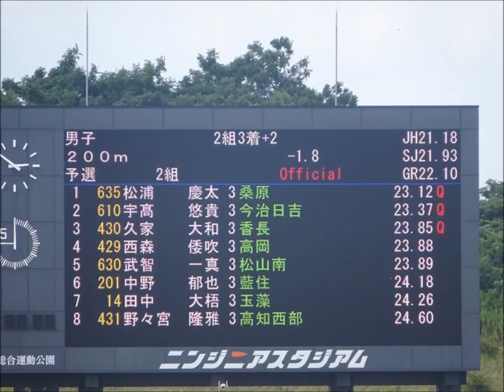男子200m予選2組、1着：松浦慶太（桑原中）23秒12 ～四国中学総体2017・陸上競技～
1着：松浦　慶太（桑原中）　　　　23秒12
2着：宇髙　悠貴（今治日吉中）　　23秒37
3着：久家　大和（香長中）　　　　23秒85
4着：西森　倭吹（高岡中）　　　　23秒88
5着：武智　一真（松山南中）　　　23秒89
6着：中野　郁也（藍住中）　　　　24秒18
7着：田中　大梧（玉藻中）　　　　24秒26
8着：野々宮　隆雅（高知西部中）　24秒60

『第55回四国中学校総合体育大会・陸上競技』